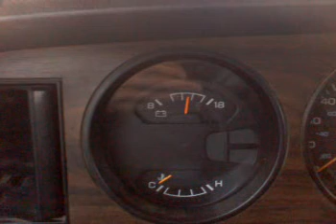grid heater draw on charging system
WTF...

after starting the dodge it does this for awhile. but not every time

1993 w350 ctd. it was chilly out, bout 39deg all day.